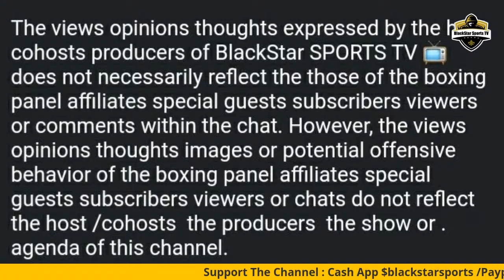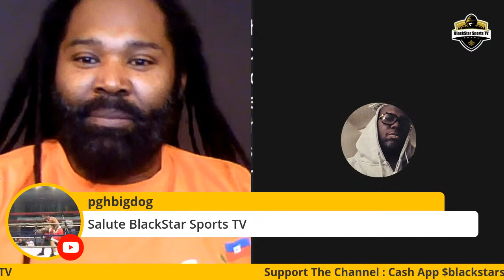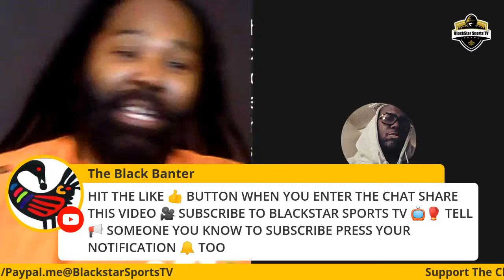Choppin it up wit the Champ | IBF CHAMP FREDDIE PENDLETON